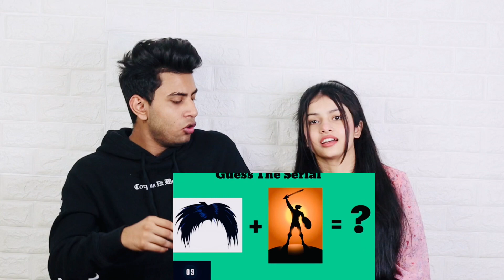Guess the indian TV serial by emoji😱|ft-@rbworld_ |BY-Samiksha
Your 1 share can make a big change  so please do "Share"